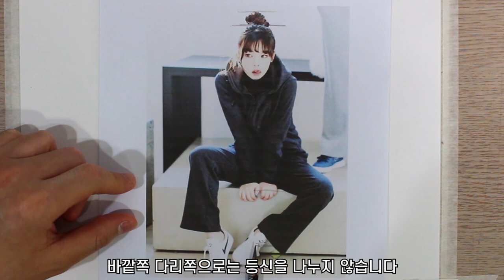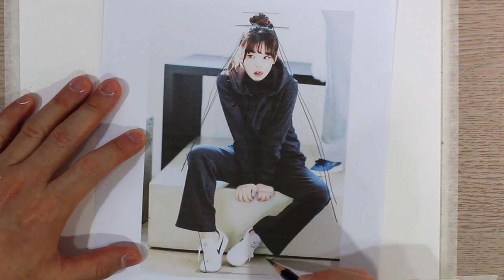전신 형태 쉽게 잡는 방법 #2 / 중급 과정 / 연필 인물화, 초상화, 스케치, 연필소묘, 드로잉, 일러스트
*연필콘테
튠더 오일타입 소프트. 블랙소프트 46102)